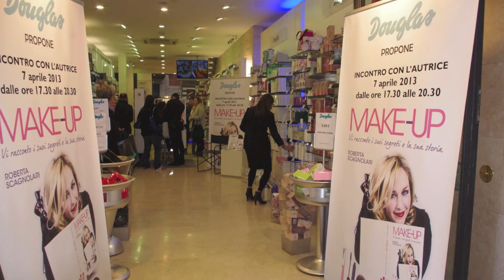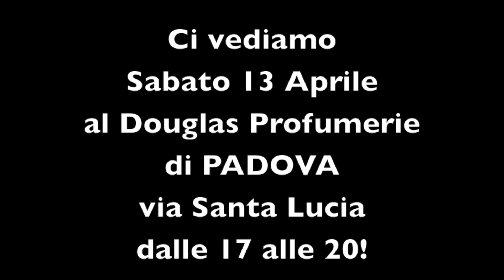RobybertaInTour:Presentazione Libro a Verona -7 Aprile 2013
GRAZIE VERONA!!!
Prossima tappa 13 Aprile a Padova nel Douglas Profumerie di Via Santa Lucia dalle 17:00 alle 20:00 con me Lancome per regalarvi una make-up session da sogno!
Vi aspetto!!!